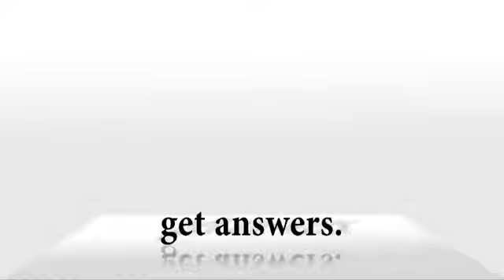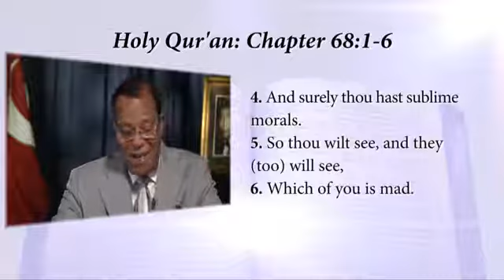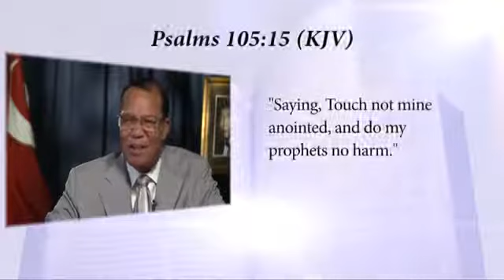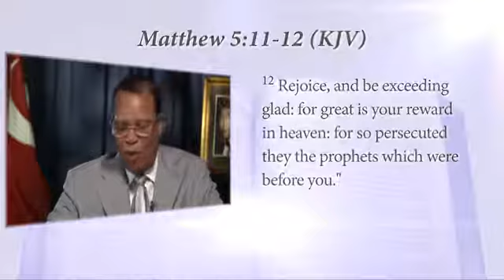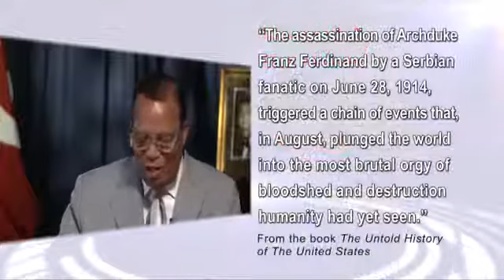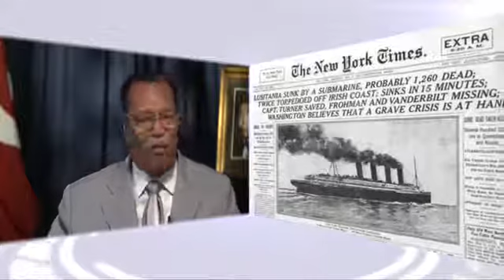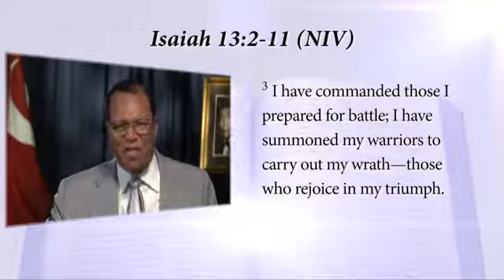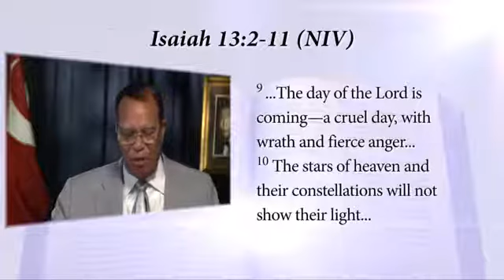Pt 14 Minister Louis Farrakhan The Time & What Must Be Done 1